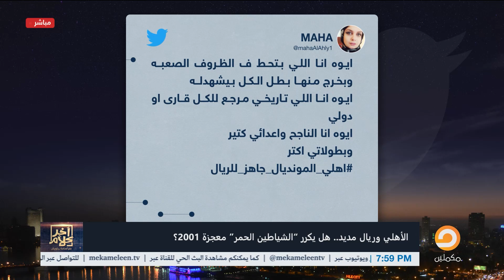أسامة جاويش: أتمنى الأهلي يفوز على ريال مدريد ويلاعب شقيقه السعودي في النهائي